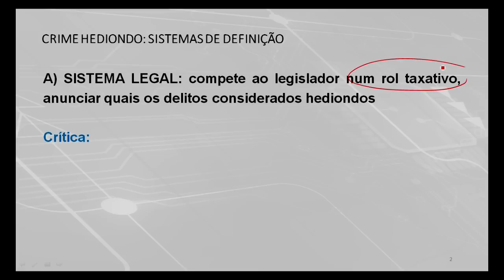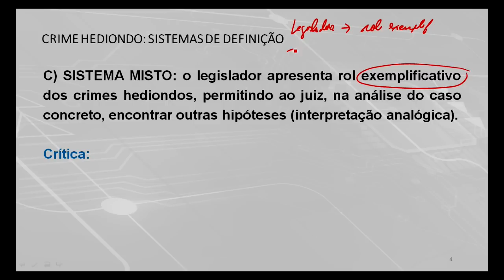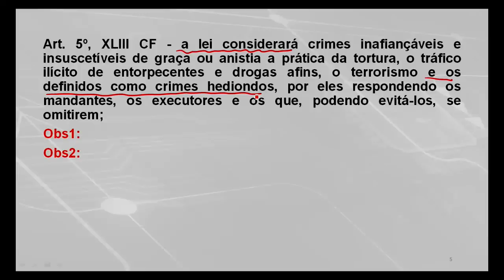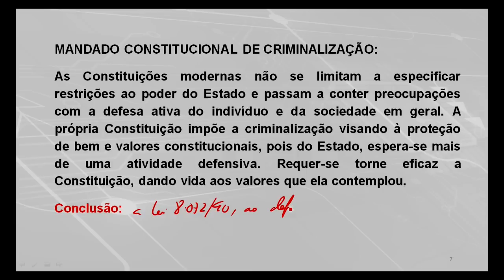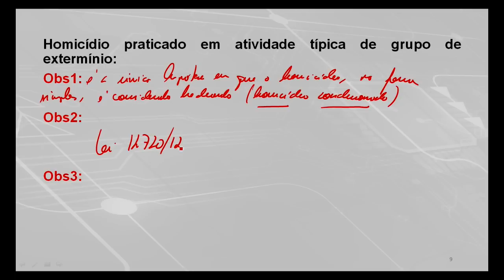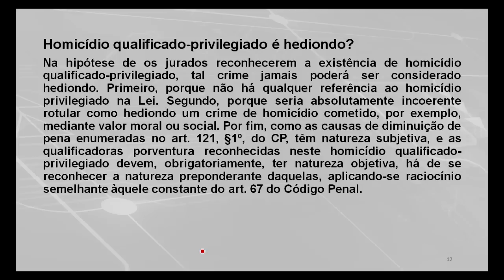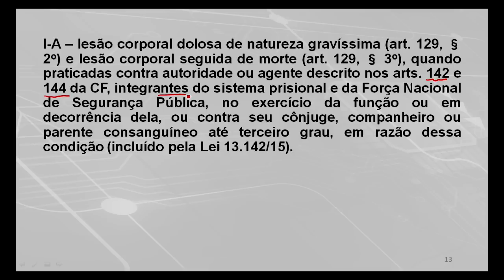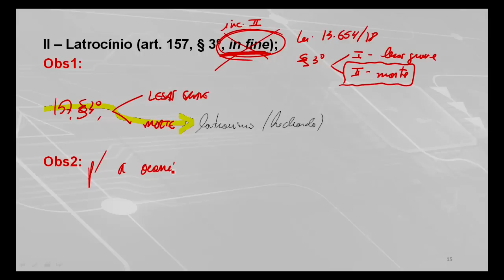Lei de Crimes Hediondos Parte 1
Aula ministrada no CERS sobre LEI DOS CRIMES HEDIONDOS... atualizada 2019...muito conteúdo...